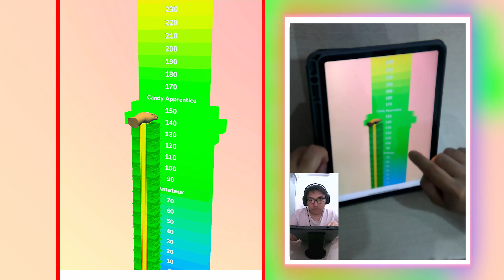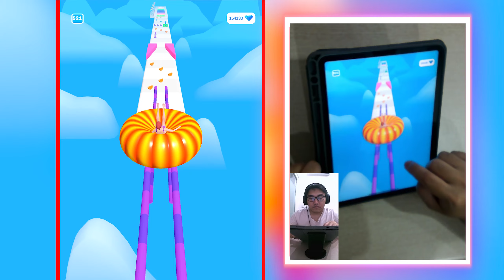Satisfying TikTok Mobile Games: Cowd Number Run, Count Masters, AZ Run, Roof Run, Clothes Run...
⭐ Hello my friend here is android games ALRMan - Gameplay iOS Android. In this my channel, you can enjoy Ball Run and Run games. Let's join the letters in this game and enjoy the game with new letters.